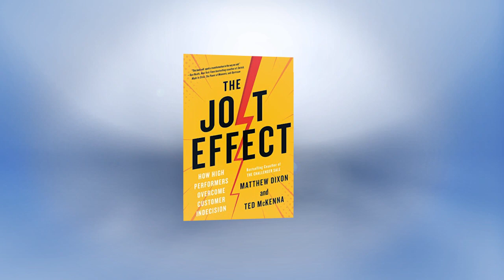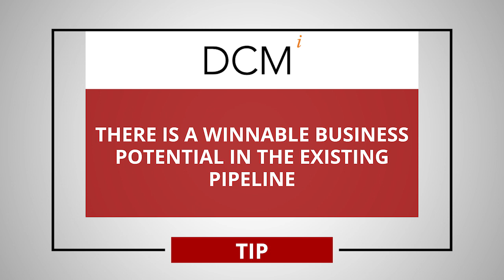THE AGONY OF NO DECISION IN SALES - Part 1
Matt Dixon, the author of THE JOLT EFFECT, shares how to recover sales that stalled due to no decision.